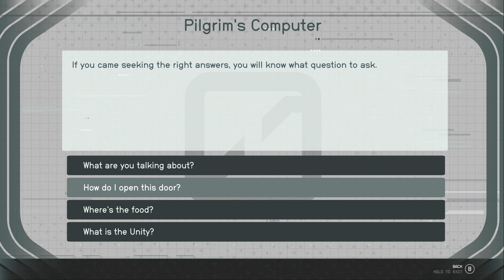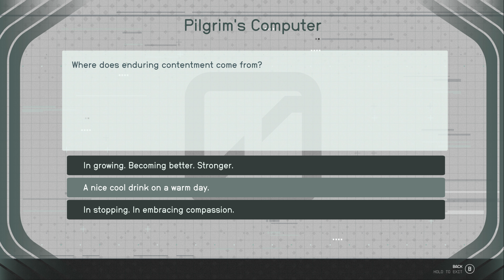STARFIELD Walkthrough Gameplay Part 18 - PILGRIM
NEW Walkthrough Gameplay for STARFIELD will include a walkthrough of the main story.

Starfield is an action role-playing game developed by Bethesda Game Studios and published by Bethesda Softworks. Starfield is an action role-playing video game. Players can switch between a first-person and third-person perspective any time in the game. Starfield features an open world in the form of an area within the Milky Way galaxy, containing both fictional and non-fictional planetary systems, with players being able to land on more than 1,000 planets and an unspecified number of moons and space stations. The majority of the landscapes within the game were procedurally generated; they were subsequently modified and handcrafted content was developed around them. The game will generate the terrain and the alien flora and fauna of a planet depending on the star of its system and its atmosphere, as well as locations of interest as the player approaches a planet. The largest city in the game, New Atlantis, is the largest fictional city Bethesda has developed. As the player explores the game world, they will encounter various non-playable characters (NPCs), some of whom may join the player's crew.

STARFIELD walkthrough.